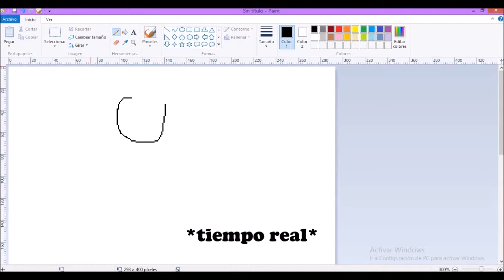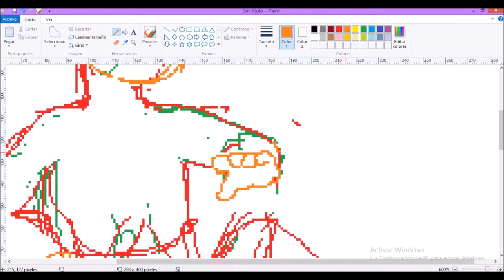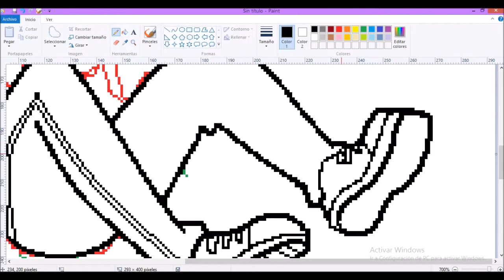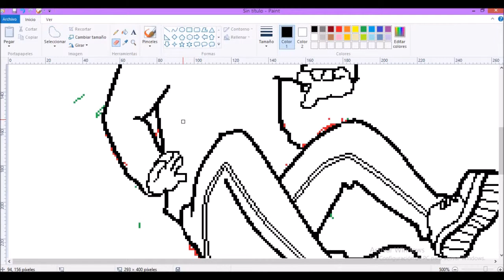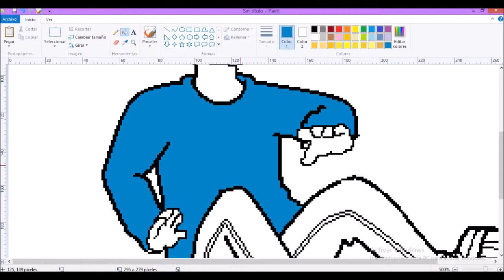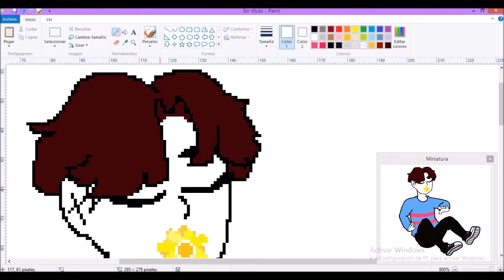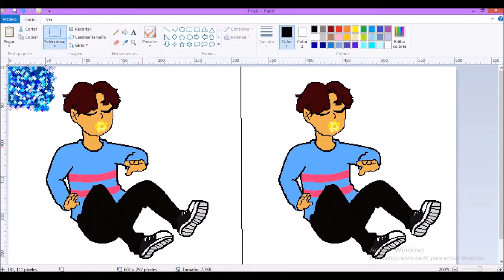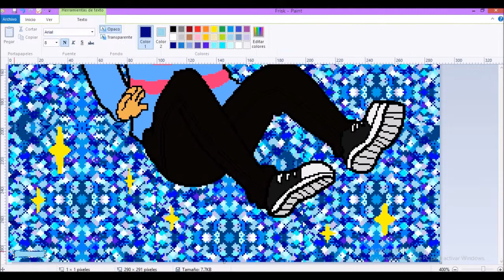Drawing Frisk from Undertale in MS Paint || Sandra VA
Si te gusto el vídeo, deja tu me gusta para subir mi autoestima :'D